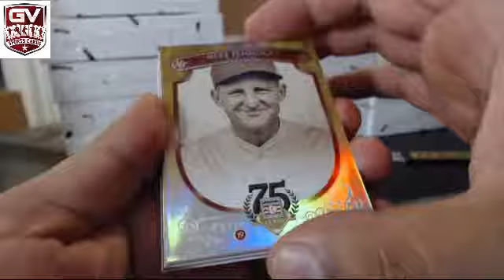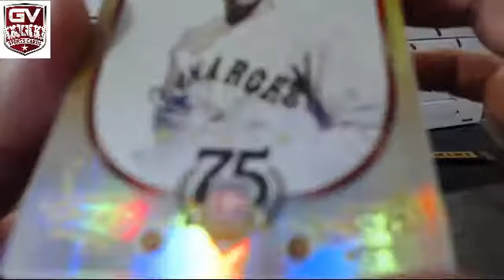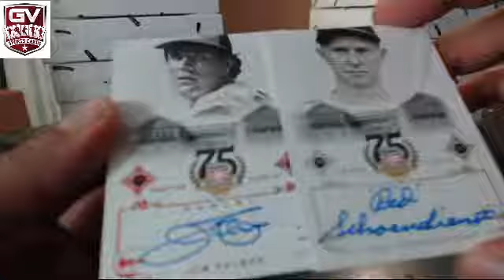2014 Panini HOF 75th Anniversary Baseball Box Break TheCardInvestor